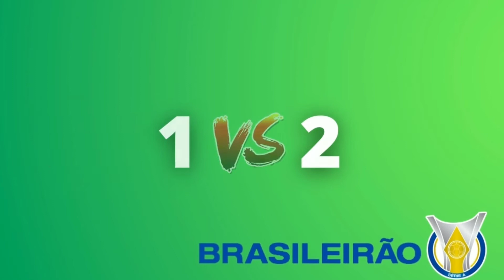PALPITES | DÉCIMA RODADA DO BRASILEIRÃO 2022 SÉRIE-A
Ola pessoal confiram os palpites para décima rodada do Brasileirão série a 2022

Apóia o canal com sua inscrição!